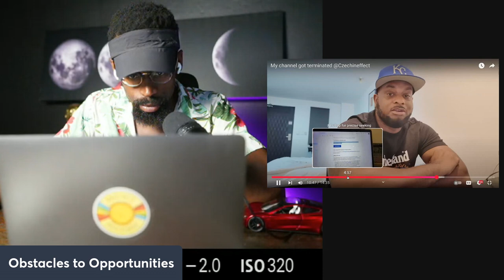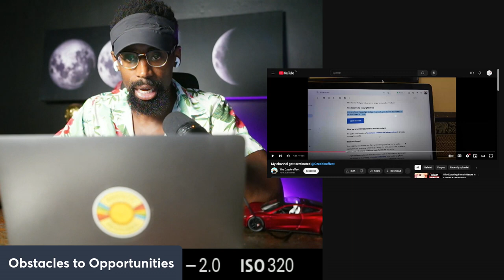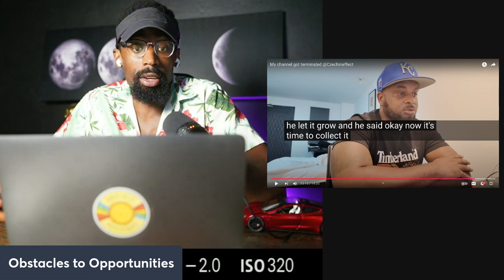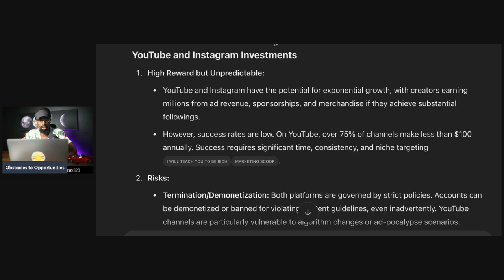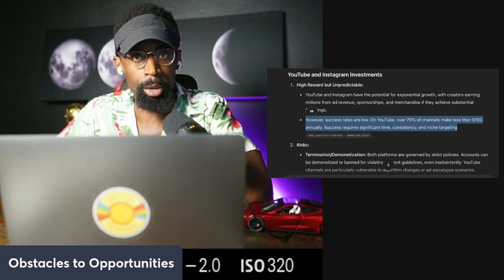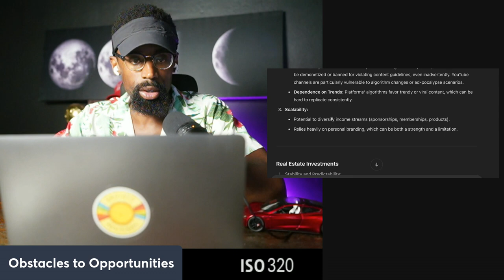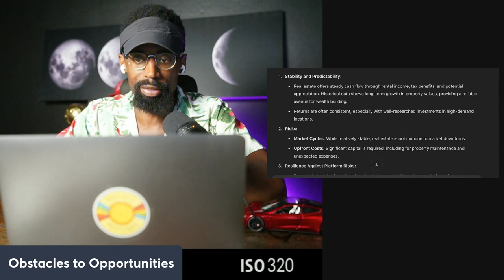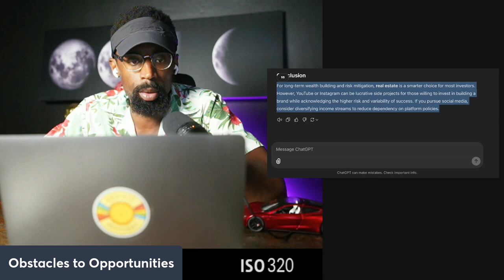The Dangerous of Investing in Youtube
EVERYONE HATES USA !!
Investing in YouTube content creation can be rewarding but comes with significant risks. Here are the main dangers:

1. Income Volatility
Ad Revenue Fluctuations: Income from ads can vary significantly due to algorithm changes, seasonality, or advertiser preferences.
Dependency on Sponsorships: Relying on external sponsors for revenue may expose creators to financial instability if sponsors withdraw or reduce funding.
2. Platform Dependency
Algorithm Changes: YouTube's algorithms determine video visibility and can unpredictably affect traffic and revenue.
Account Termination: Policy violations, even unintentional ones, can result in account bans, cutting off income.
3. High Competition and Saturation
With millions of creators, standing out is increasingly difficult. Content quality, niche selection, and consistency are critical but not always sufficient for success.
4. Upfront Costs and Uncertain ROI
Equipment and Software: High-quality production requires an investment in cameras, microphones, editing software, and possibly staff.
Marketing Expenses: Promoting a channel often involves costs without guaranteed returns.
5. Burnout and Time Investment
Consistently creating content can be exhausting and time-consuming, impacting mental health and work-life balance.
6. Content Risks
Relevance Fade: Topics may lose audience interest over time, reducing revenue potential.
7. Cybersecurity Threats
Hacking and Scams: Channels can be hacked, leading to content loss or reputational damage.
Negative Exposure: Public visibility opens creators to trolling, harassment, and doxxing.
8. Overreliance on a Single Revenue Stream
Recommendations
Investing in YouTube should be part of a diversified strategy. Approach it with realistic expectations, secure alternative income sources, and prioritize financial and emotional sustainability.

Attention!